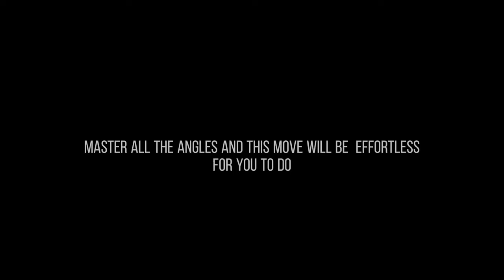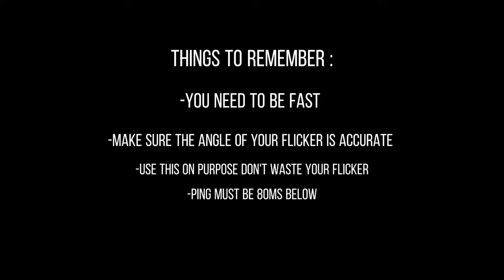PERFECT BACK KICK TUTORIAL 2022 | Chou ULT Flicker - Mobile Legends Bang Bang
NEW

This tutorial is begginer friendly. So if you are still practicing chou this video will greatly help your freestyle journey.

Chou
Mlbb
Chou montage
Chou back kick
Chou ULT flicker
Chou back kick tutorial
Chou ULT flicker tutorial
Chou combo 2021
Freestyle chou